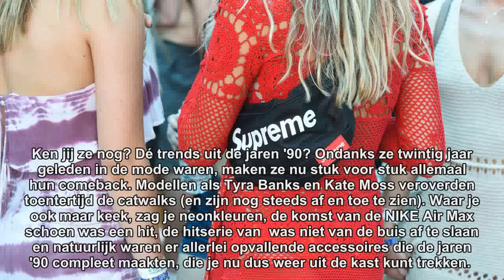Deze nineties trends maken een comeback dit seizoen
Ken jij ze nog? Dé trends uit de jaren '90? Ondanks ze twintig jaar geleden in de mode waren, maken ze nu stuk voor stuk allemaal hun comeback. Modellen als Tyra Banks en Kate Moss veroverden toentertijd de catwalks (en zijn nog steeds af en toe te zien). Waar je ook maar keek, zag je neonkleuren, de komst van de NIKE Air Max schoen was een hit, de hitserie van Friends was niet van de ...